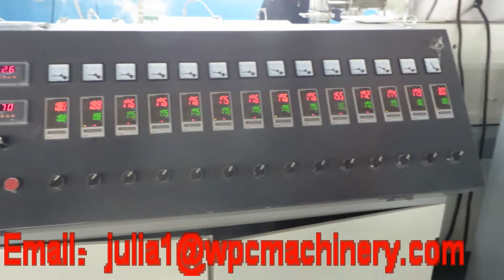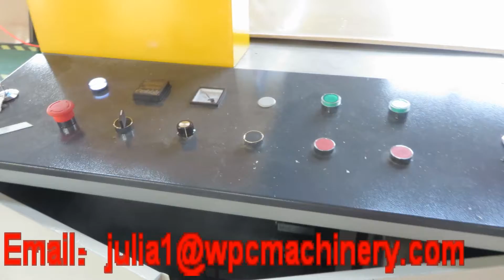12mm PVC foam board making production line/PVC furniture board making machine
Ms Mary
Wechat: amarygirl1990
Now we have ready made machines in the factory,we sincerely invite you visit us.
We can run the machine for you.